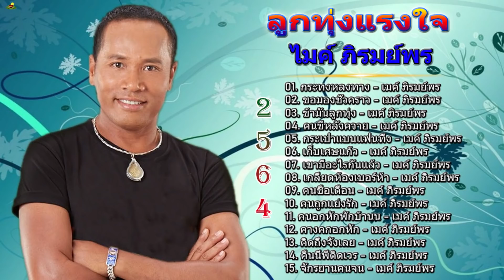รวมเพลง ไมค์ ภิรมย์พร ชุด 15 บนถนนสายความดี